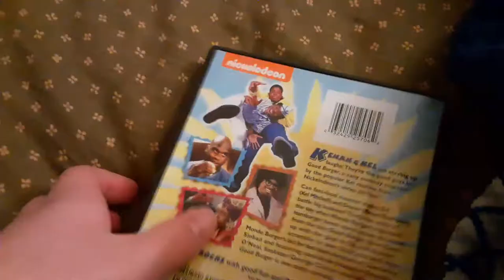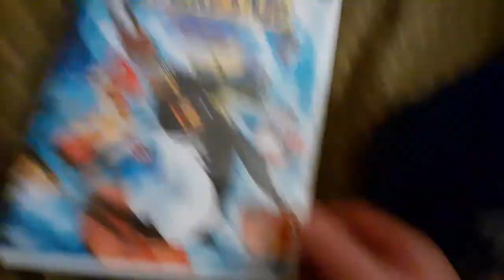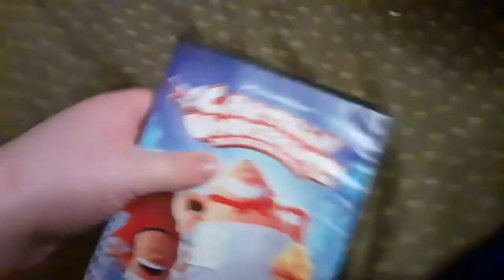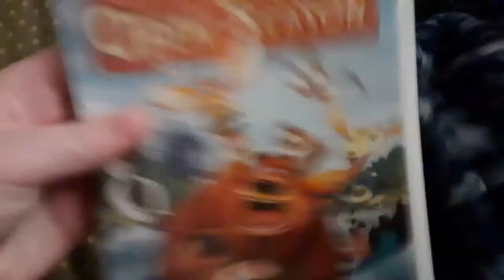DVD collection in a nutshell (Version 9)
enjoy my DVD collection in a nutshell video